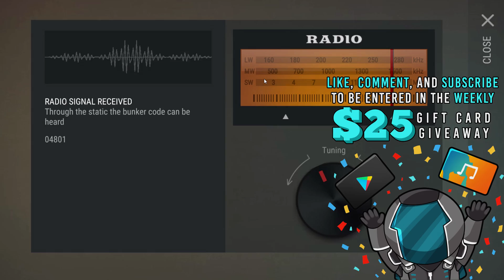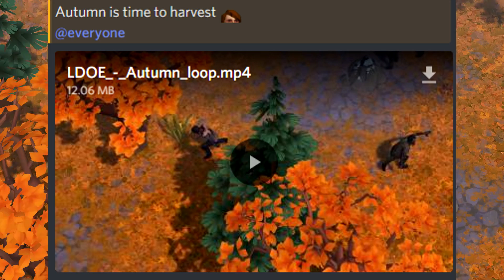NEW FARM CHARACTERS + NEW WEAPON ( FARM UPDATE 2.0 ?! ) - Last Day On Earth Survival Update 1.9.6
Welcome to LAST DAY ON EARTH SURVIVAL NEW UPDATE 1.9.6 ! We got some NEW FARM CHARACTERS + NEW WEAPONS BEING SHOWN OFF in what's shaping up to be the FARM UPDATE 2.0 along with RAIDING PLAYER 7990 ON A RAID in today's Last Day on Earth Survival 1.9.6 Gameplay video! Last Day on Earth Survival 1.9.6 Gameplay is a ton of fun so far, so I hope you guys enjoy the Last Day on Earth: Survival Gameplay video!